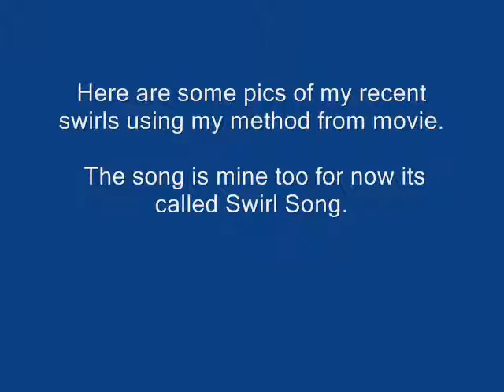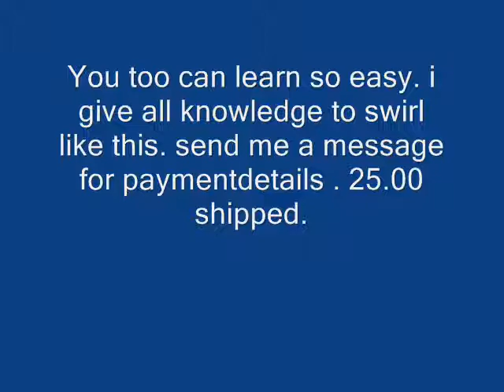guitar swirl and information on how to swirl a guitar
information on how to swirl a guitar and pictures of my recent swirls.